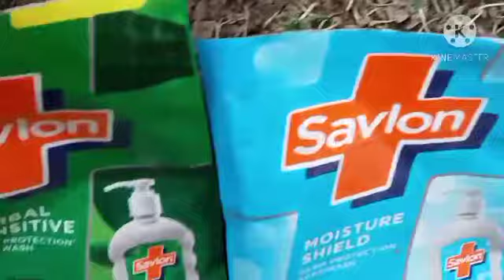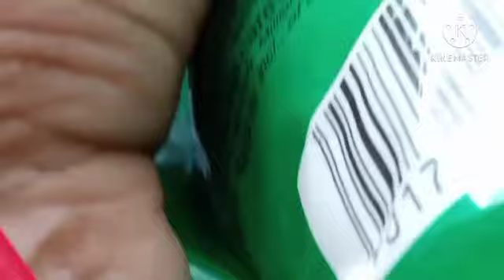2 waste chijo ka reuse kre garden me meri trah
Hello friends aj main apko 2 chijo ko reuse Krna btaugi friends video ko pura dekho or 0 budget me gardening Krna start kr do friends video dekh kr ap kuch sikhe ho to muje comment krke btana composting Krna bhi start kr do friends video ko pura dekho acha lge to video ko family and friends ke sath share kre like comment kre and subscribe my channel or press bell button for daily notification
Srishti creative garden
My privious video